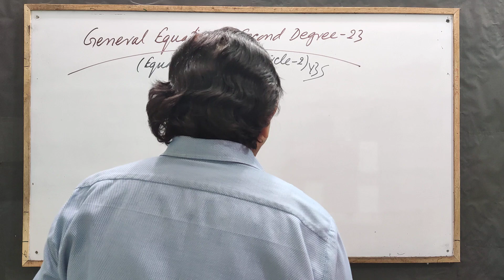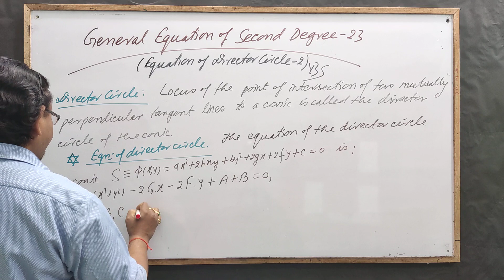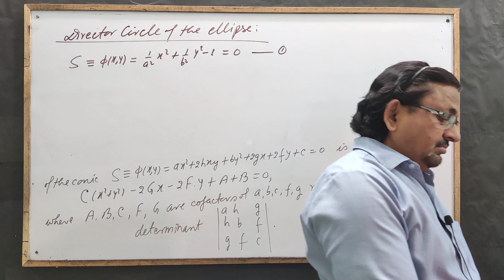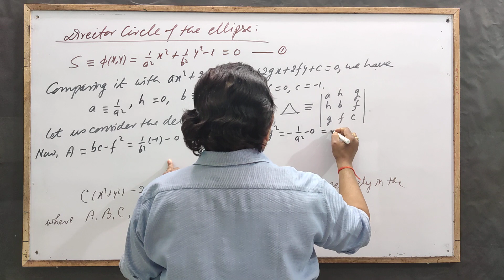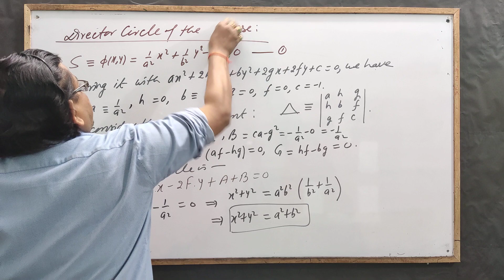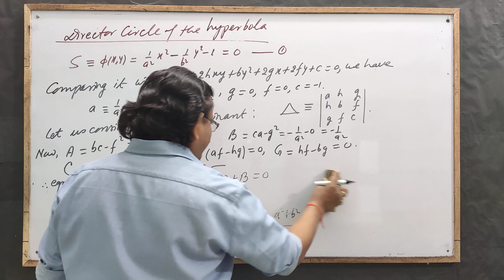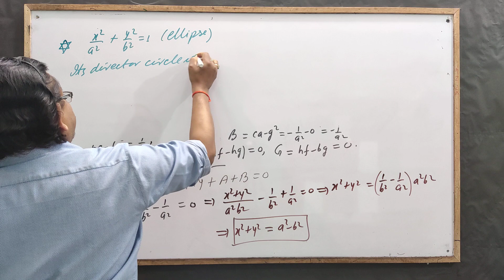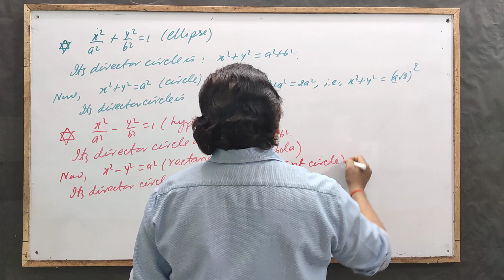General Equation of Second Degree 23[Director Circle -2] by Yogendra B Singh,Sultanpur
Director Circles of Ellipse and Hyperbola: For the Students of BSc and Competitive Exams.